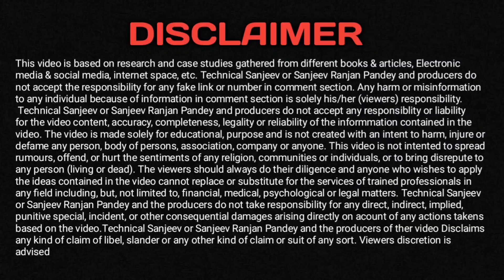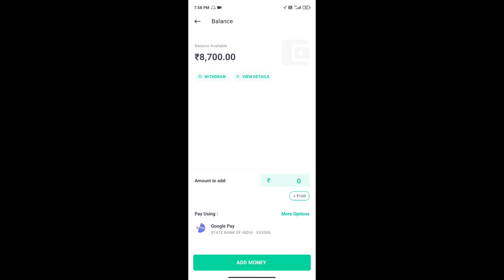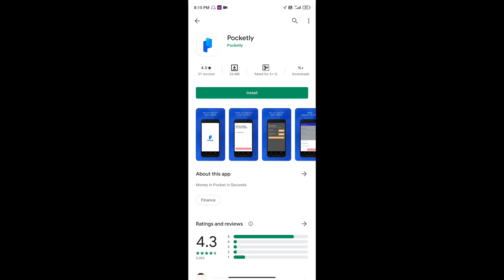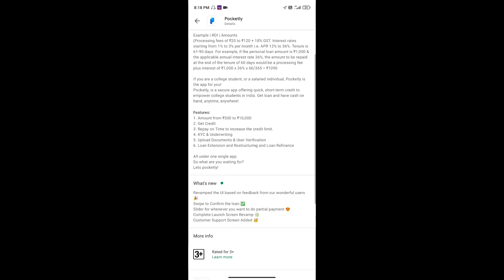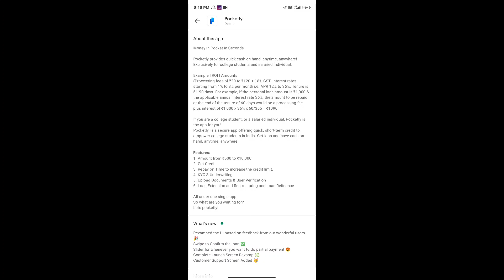Instant Personal Loan App 2021 | 10,000 for 3 months | No Salary Slip | Fast Approval easy Loan App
You Queries:-
Aadhar card par loan kaise nikalta hai Aadhar card par loan apply
personal loan sbi Image of personal loan axis bank
Image of types of bank loans personal loan apply
 Instant Loan Apps 2021 In Hindi
 best loan apps for students
best loan apps for students without pan card
RBI registered loan apps
 loan apps that work
best loan app konsa hai
 2021 Best 5 NBFC Loan app
20. loan app 2021
 Online Loan
 Indiabulls Loan
 Home Credit Loan
Mobikwik Loan
konse loan app se loan ley
2021 warning loan app
loan nbfc loan apps se loan kaise le
loan kaise late hai
kaise loan le
apne mobile se loan kaise le